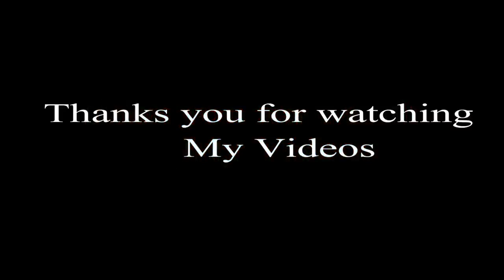Primitive Technology see prahok take to burn eating delicious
hi guy to day i want to show you a bout videos:
Primitive Technology -eat orange see fish    - take to roasted   eating  delicious